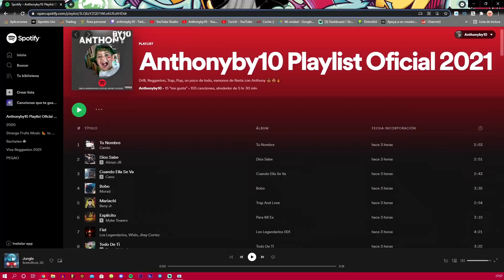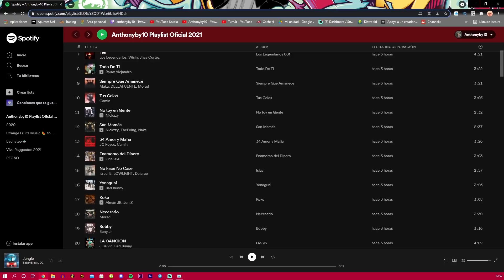ESTO ES UN FUCKING PALO 😍😎 REACCION a Chucky73 || BZRP Music Sessions #43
Chucky73 || BZRP Music Sessions #43